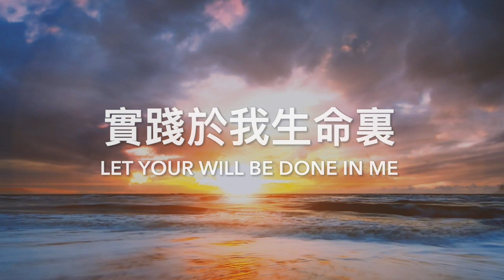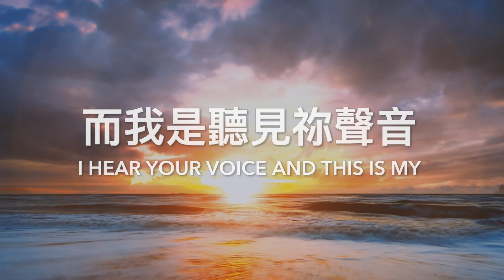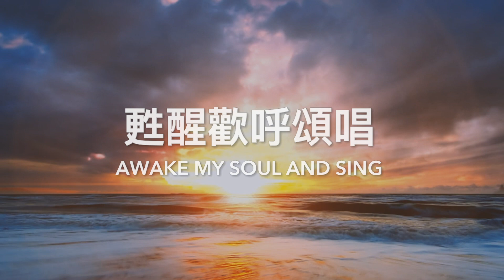覺醒 Awakening | 粵語歌詞影片 Cantonese Lyric Video | 粵語原聲敬拜 Living Room Session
「覺醒」Living Room Session，由YWAM Gateway呈獻
由Jan Stoelwinder-Chan, Diego Servant, Agustin Servant及Alfredo Díaz演唱/奏

"Awakening" Living Room Session at YWAM Gateway
Performed by Jan Stoelwinder-Chan, Diego Servant, Agustin Servant and Alfredo Díaz.

原曲 Original Song: "Awakening"
作曲 Written by: Chris Tomlin / Reuben Morgan

粵譯詞：李浩賢 Anthony

歌詞 Lyrics:

在我心裏
In our hearts Lord
在這國度
in this nation
覺醒興起
Awakening
我主聖靈
Holy Spirit
我心所盼
we desire
覺醒興起
Awakening

唯有祢會甦醒
For You and You alone
我的靈魂
Awake my soul
叫我靈魂頌唱
awake my soul and sing
祢愛全萬族
For the world You love
盼祢美意
Your will be done
實踐於我生命裏
let Your will be done in me

在祢同行
In Your presence
在祢大能
in Your power
我得甦醒
Awakening
在這一瞬
For this moment
在這時辰
for this hour
我得甦醒
Awakening

似日正發放光輝
Like the rising sun that shines
黑夜裏透進光輝
From the darkness comes a light
而我是聽見祢聲音
I hear Your voice and this is my
令我甦醒
Awakening

似日正發放光輝
叫我靈魂
Awake my soul,
甦醒歡呼頌唱
黑夜裏透進光輝
叫我靈魂
Awake my soul,
甦醒歡呼頌唱

似日正發放光輝
叫我靈魂
Awake my soul,
甦醒歡呼頌唱
祢能叫萬國得生
Only You can raise a life
叫我靈魂
Awake my soul,
甦醒歡呼頌唱